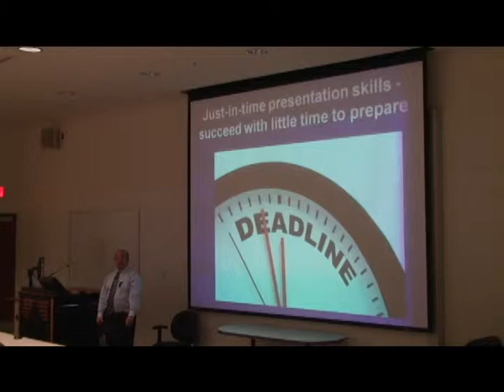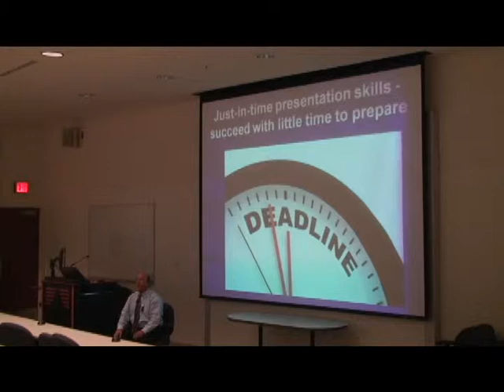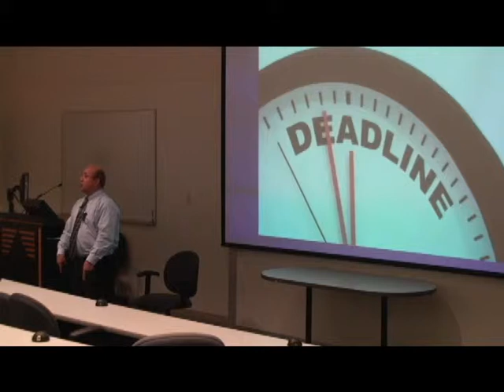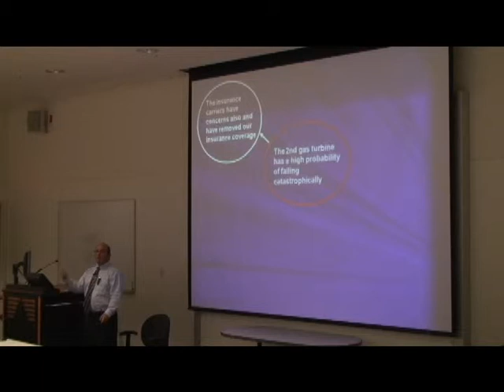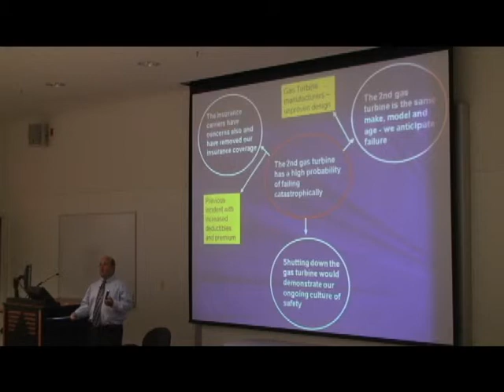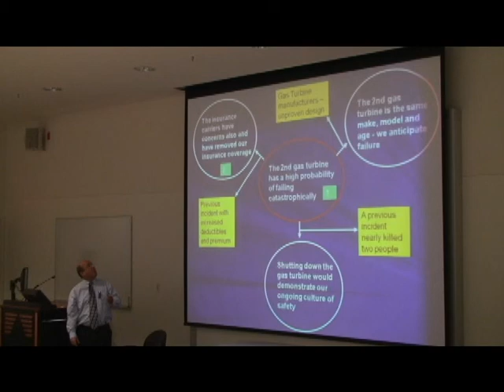Dave Hill - Keynote Excerpt (Re-Engineer Your Communication Strategies)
Re-Engineer Your Communication Strategies - How to be the one who succeeds in a world of frustrated communicators

In this keynote excerpt Dave Hill discusses how effective business communication skills can get you noticed and promoted while helping groups make good decisions.